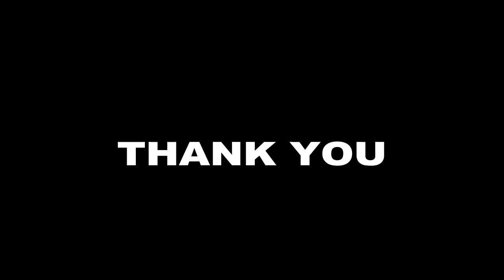VLOG DRAINASE WADUK PLALAR KARANGANYAR - Fajar ade ramadhan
eyoyoyoyo...whatsapp guyss!

Name: Fajar Ade Ramadan
Nim: A0119065
English Final Test Lecuture Support: Ms. Diyah Nur Hidayanti, M. Pd

Thank you for the people who helped support me to create this video,
my pride for being able to make this video, in this video I explain about a place that is a reservoir, which is a man-made place that is able to provide a million benefits, can be used for farmers' paddy waters or for tourism objects, where tourism objects are able to add potential selling points the diversity of the population around there, tourism can help residents both financially and economically, but there are some many citizens who do not understand about the extraordinary natural potential that has been granted by God. there are several options which must be developed for the advancement of an area,
I realize that as a young generation who understands education, I would like to play a role in the advancement of human resources in my area,
with the creation of this video I hope to inspire many people.